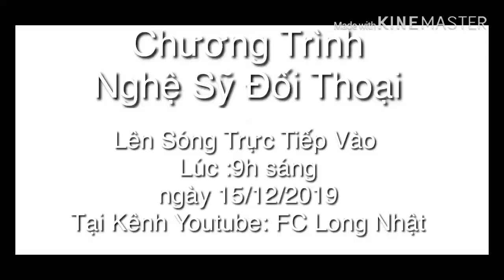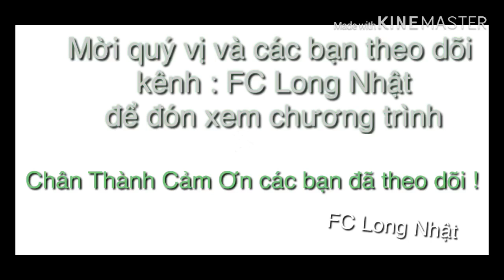Chương Trình NSDT - ƯNG HOÀNG PHÚC 18 NĂM LAO ĐAO VÌ BỆNH TẬT, KIỆT QUỆ TÀI SẢN VÀ TUYỆT VỌNG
Ca Sỹ : Long Nhật Trò chuyện cùng Ưng Hoàng Phúc vs Dương Ngọc Thái